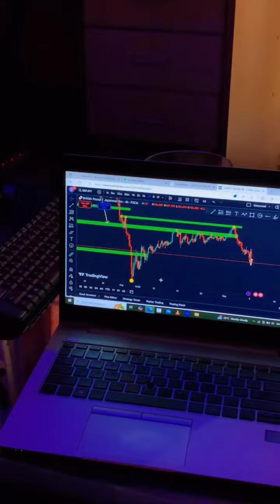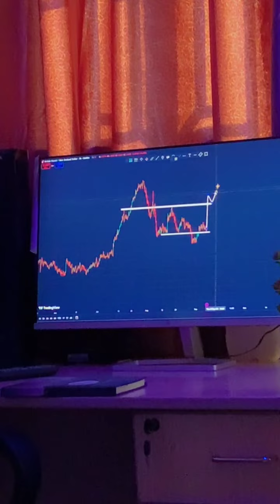lifestyle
Preparation of upcoming new week for traders